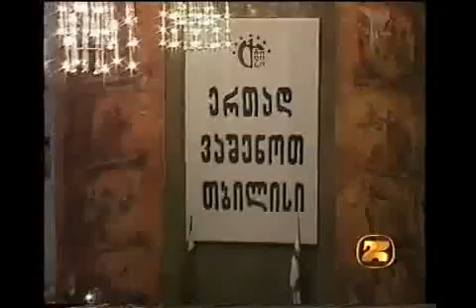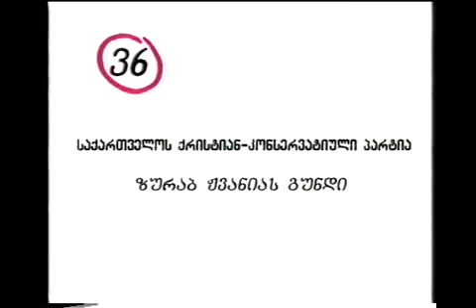ღამის კურიერი - 2002